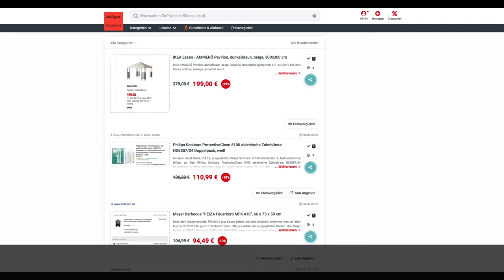Schnäppchen des Tages 2.4.19 - Philips Sonicare ProtectiveClean HX6857/34 Doppelpack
Heute ist Schnäppchen des Tages - Philips Sonicare ProtectiveClean 5100 elektrische Zahnbürste HX6857/34 Doppelpack.